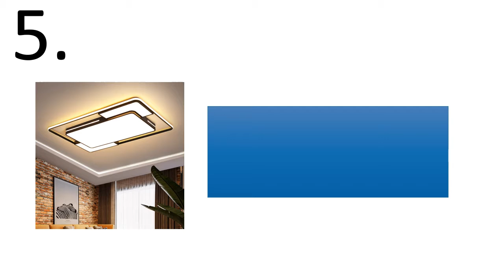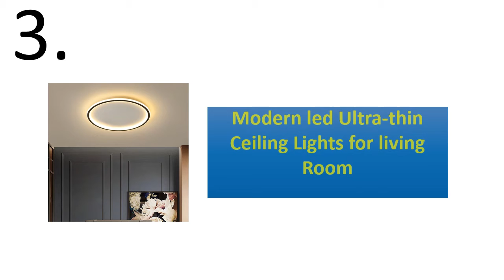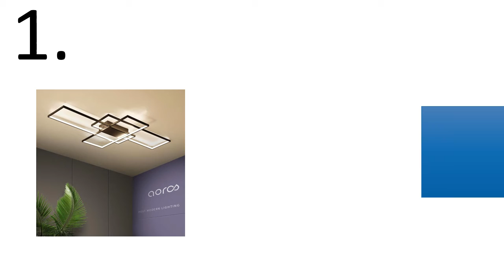5 Best Modern LED Ceiling Light Review 2021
5 Best Modern LED Ceiling Light Review 2021

1. NEO Gleam Rectangle Aluminum Modern Led ceiling lights for living room bedroom AC85-265V White/Black Ceiling Lamp Fixtures

2. Modern Led Circle Rings Ceiling Lights For living Room Bedroom Study Room Ceiling Lamp White/Brown/Black/Gold Color 90-260V

3. Modern led Ultra-thin Ceiling Lights for living Room bedroom App RC Square/Round ceiling lamp fixtures 90-260V

4. Modern LED Ceiling Lights Remote control for Living room Bedroom 78W 72W 90W 120W Aluminum boby indoor plafond Lamp flush mount

5. Modern LED Ceiling Light with Remote Black Dimmable Lamp Square Rectangle Lighting for Living Room Bedroom Kitchen Loft